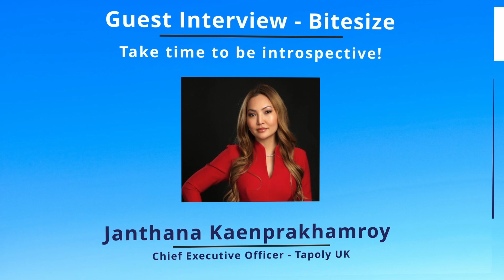Take time to be introspective!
For many start-up business owners, there can be a tendency to work 24/7, to always be problem-solving. Ultimately, however, you need to take personal time to reflect and relax, which will fuel your work and enable you to be more productive. In this clip, Janthana Kaenprakhamroy shares how the experience of isolation during the pandemic led her to the realisation that she is introverted and recharges by spending time alone.